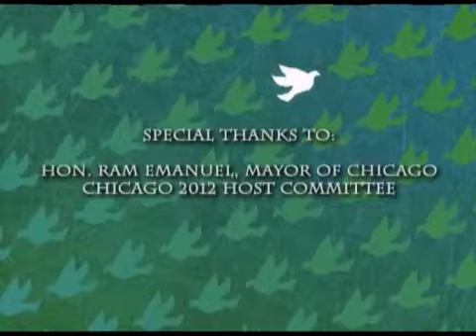Chicago 2012 - Peace Summit Award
Sean Penn - Peace Summit Award 2012